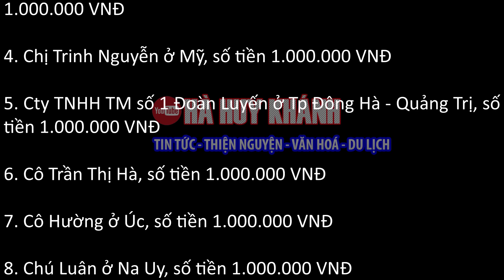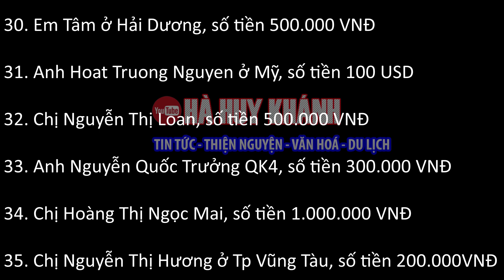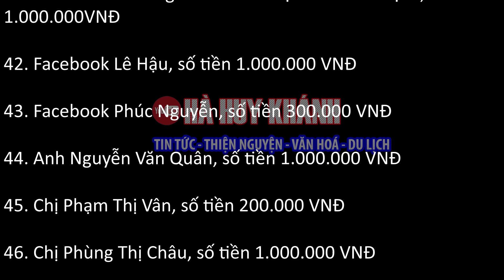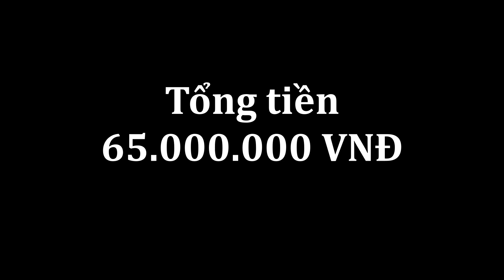Thăm lại 2 đứa trẻ mồ côi cha, mẹ tự vẫn để lại BỨC THƯ TUYỆT MỆNH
Trân Trọng!